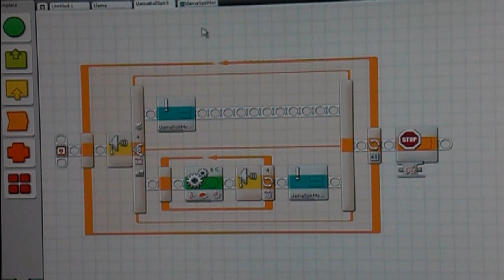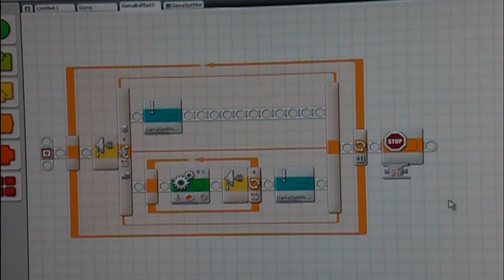Lego Robot #3 Llama Spit Balls by Newton Kid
Lesson 3: Building your own blocks